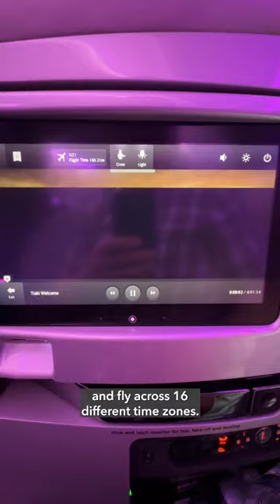The 4th Longest Flight in the WORLD'S Inaugural Voyage!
Air New Zealand just launched its first flight from New York's JFK to Auckland, New Zealand! Here's how it went.